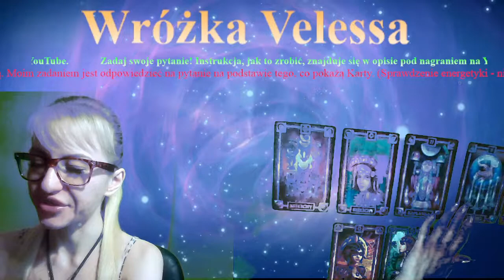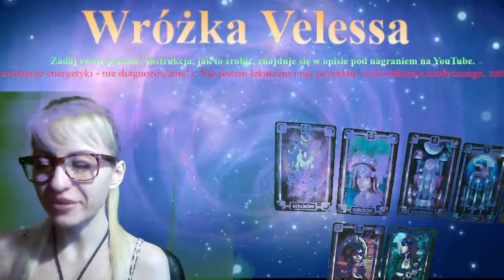Pan Artur - Czy wspólnik Patryk ma marskość wątroby?